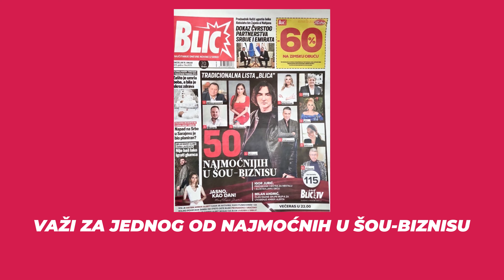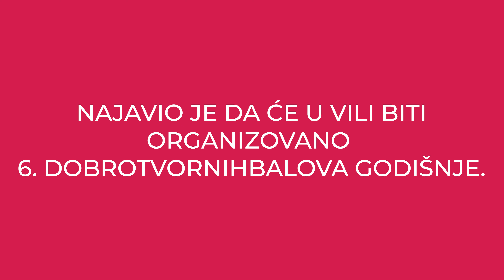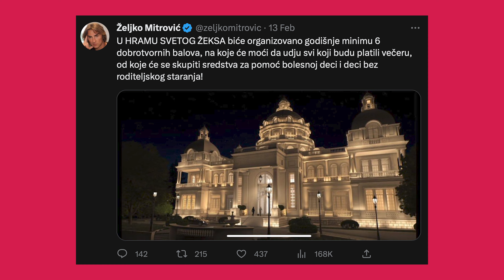ZELJKO MITROVIC GRADI VILU NA DEDINJU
Pratite Deus TV

Sve vesti na jednom mestu.
U ovom videu mozete pogledati neke stvari iz zivota Zeljka Mitrovica i napisite u komentaru vase misljenje o njemu.